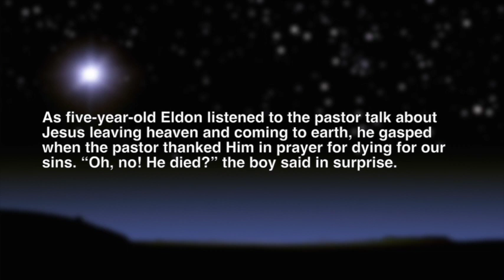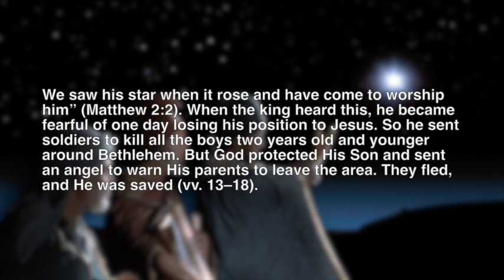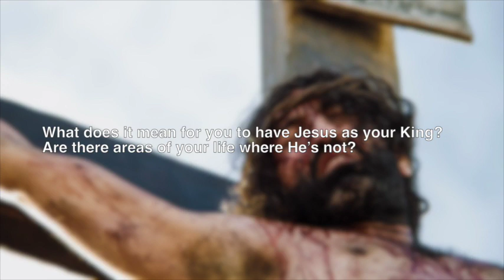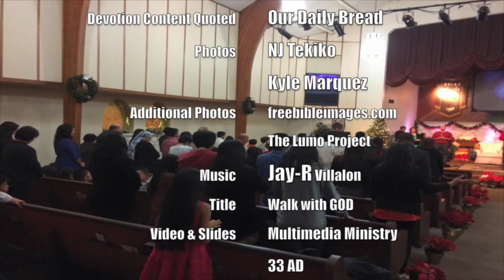JANUARY 11- THE ONLY KING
They bowed down and worshiped him. Matthew 2:11